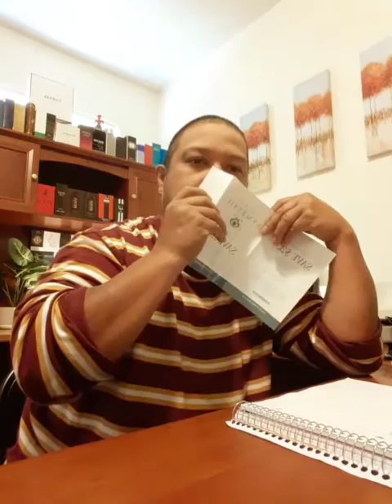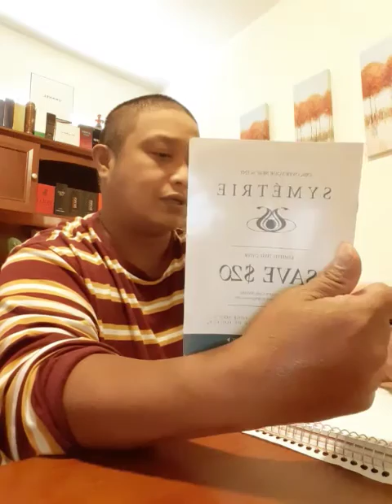Mancera black to black final thoughts